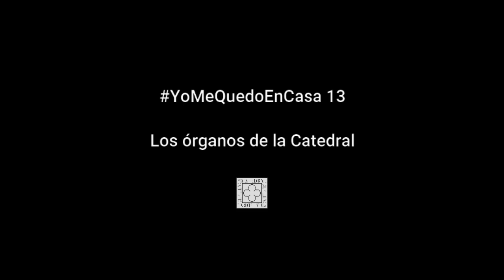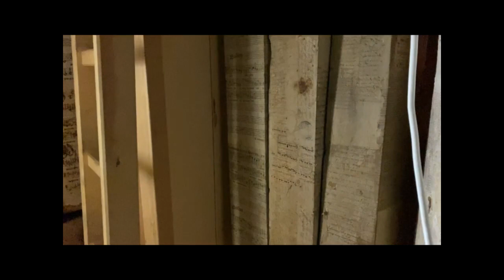YoMeQuedoEnCasa 13: Los órganos de la Catedral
Nuevo capítulo dedicado a los órganos de la Catedral de Cuenca. Os mostramos los secretos de estos maravillosos órganos y, cómo no, incluimos una pequeña sorpresa final.
Cada vez que ves este vídeo estás destinando dinero a Cáritas y al Banco de Alimentos. Si además dejas un comentario, por breve que sea, nos ayudarás más. Pásalo, comenta y ¡ayúdales!